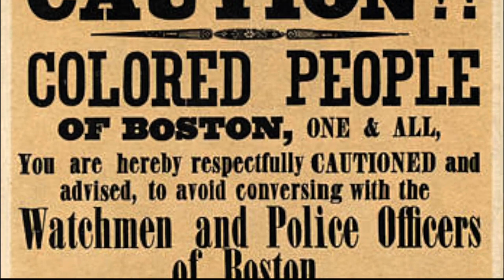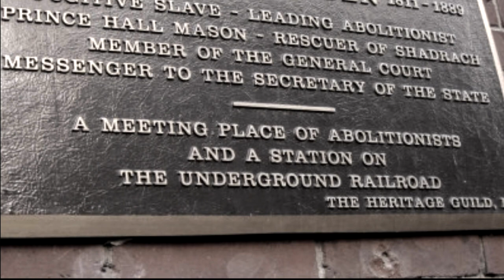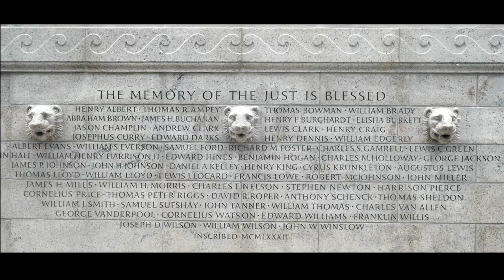Lovely Hoffman "Juneteenth" Song & Official Music Video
Official Music Video by Lovely Hoffman
100 Decibels Music Group
Written and composed by Lovely Hoffman

Director/Editor: Lovely Hoffman
Cinematographer/Co-director/Co-Editor: Selassie Alleyne